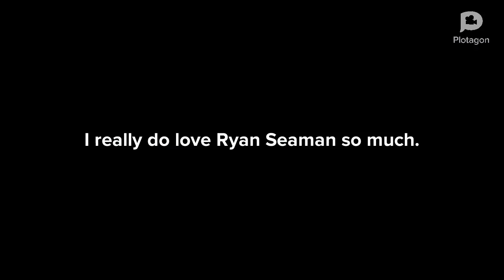Me and Ryan Seaman